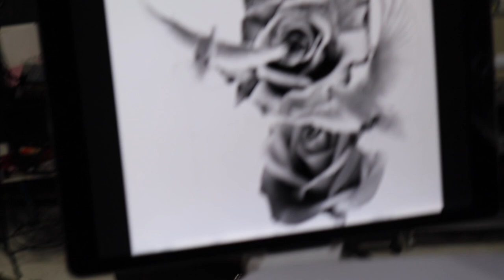DAY IN THE LIFE 6: TATTOOING JESS'S NECK | Tattoo Vlog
Shot and Edited: Bridger Flory

SHARKYSPARADISE.COM

Located in Longmont, Colorado Sharky’s Paradise Tattoo Salon and Barber is dedicated to providing excellent customer service locally & globally. With our resident professional artist's; Sharky, Jess, Marcus, Christian, Zane and our revolving roster of Guest Artist, we are able to provide our clients with a unique experience.
We offer Body Tattoos, Piercings, Permanent Cosmetics, Aesthetic services, and hair services!